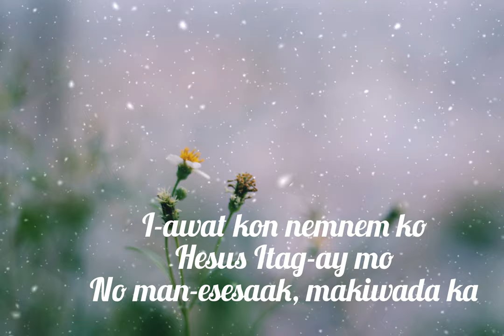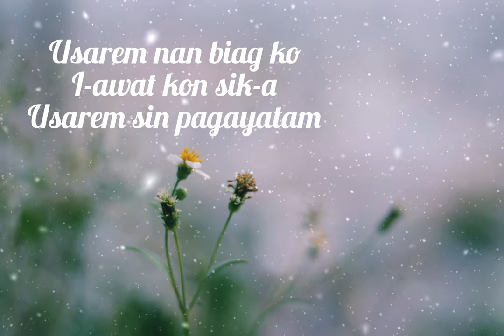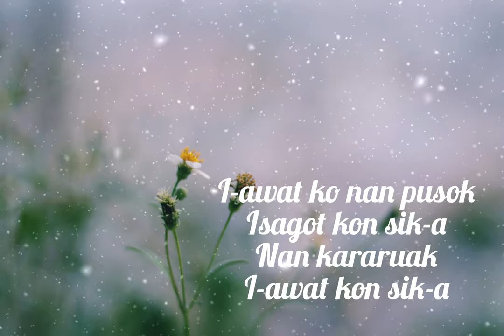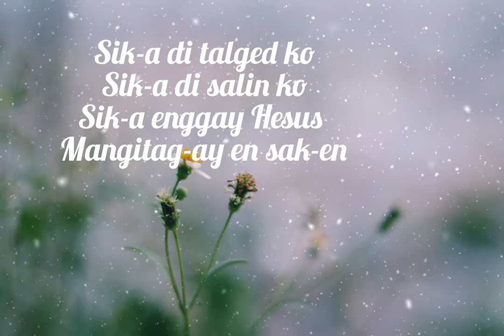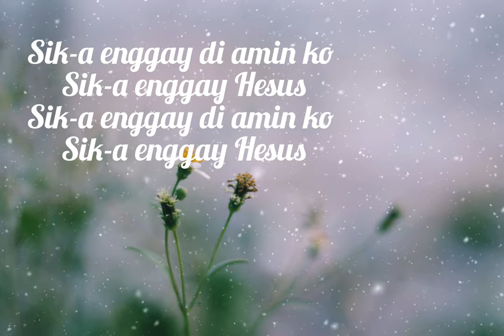MARJORIE ETTIE - Talged (Official Lyric Video)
Song Title: Talged Ko
Written and Sung by: Marjorie Ettie
Backup Vocalists: Jeffrey Ettie and Jones Ettie Jr.
Lyric Video by: Jeffrey Ettie
Album Name: Layad En Diyos Vol 2.
Month and Year of Album Release: September 2014
Album Producer: Marcons Dayaoen of Pan-Abatan Records TV
Music Production by (or audio engineering team): RAB Studio, La Trinidad, Benguet Philippines

INTRO: F#m-D-F#m-D-E-F#m

V1
A
AWATEM NAN TAKKAY KO
E
OH DIOS UMITAG- AY KA
F#m                           D
SIN TIEMPO, AY MATEKGASAK
A
I-AWAT KON NEM-NEM KO
E
HESUS ITAG- AY MO
F#m                                            D
NU MAN-ES-ESA- AK, MAKIWADA KA

CHO:
          A                                    E
OH DIOS, SIK-A DI TALGED KO
                           F#m
SIK-A SI SALIN KO
                                D
SIK-A ENGGAY HESUS MANGITAG-AY
                 A
EN SAK- EN
                             E
DIOS AY LIW-LIWAK
                               F#m
NAPU-AN DI PIGSAK
                                 D
SIK-A ENGGAY DI AMIN KO
        E                       A
SIK-A ENGGAY JESUS

V2
A
USAREM NAN BIAG KO
E
I-AWAT KON SIK-A
F#m                        D
USAREM, SIN PAGAYATAM
A
I-AWAT KO NAN PUSOK
E
ISAGOT KON SIK-A
           F#m
NAN KARARUAK
   D
I-AWAT KON SIK A

COPYRIGHT STATEMENT
1. Permission is given to copy this work (video or audio) provided credit is given and copies are not intended for sale or profit.